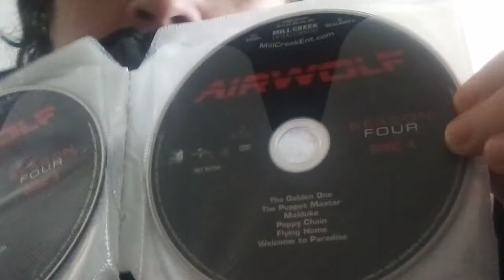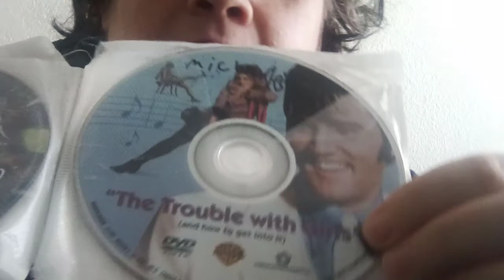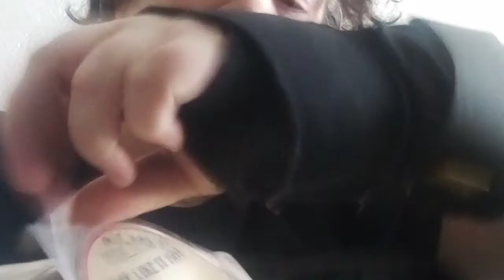TV SHOW AND MOVIE COLLECTION ON DVD